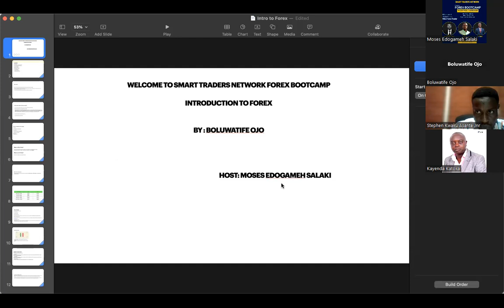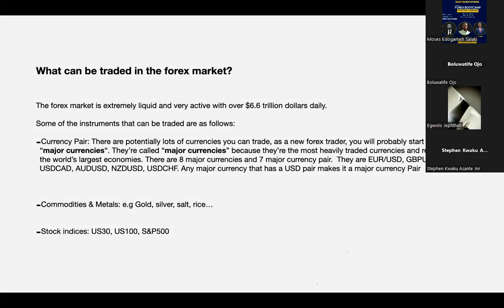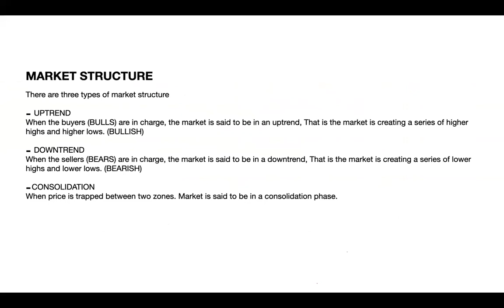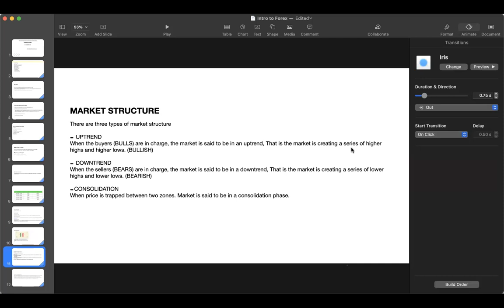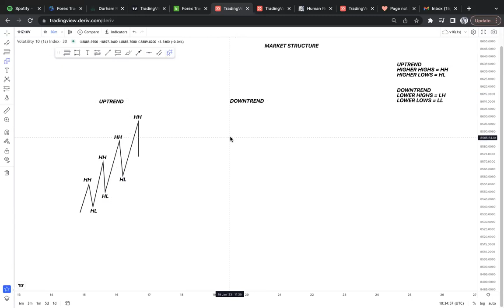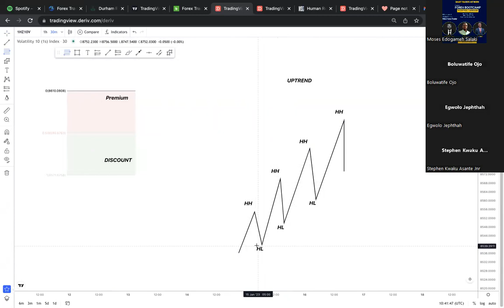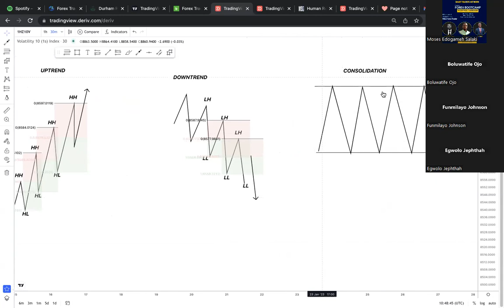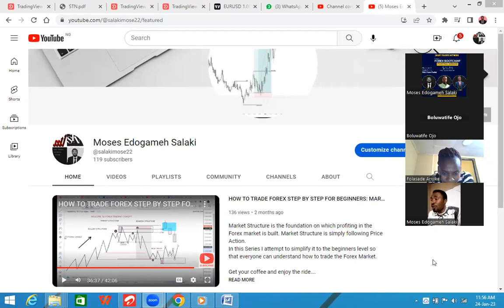INTRODUCTION TO FOREX, PIPS, LOT SIZE, CANDLE STICKS BY Mr. BOLUWATIFE OJO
Hi, welcome to SMART TRADERS NETWORK.
Introduction to forex captures the meaning of forex, what is tradable in he forex market, pips, lots sizes of pairs and candle sticks formation.  In this video the Resource Person laid a solid foundation on how to approach the forex market as a beginner.
Smart Traders Network is a team of traders who trades Smart Money Concept with high win rate. We follow a set of define rules and trade like the Banks.
 On this channel, I will guide you and show you how to trade the forex market and make money from it using a simple trading approach.
 I upload videos of good trades set up once I spot them and also share them with my team.
We focus on FOREX TRAINING, MENTORSHIP and YOUTUBE. This we achieve through regular zoom call and one to one trainings.

Join our telegram group for regular updates of charts, trade ideas and analysis